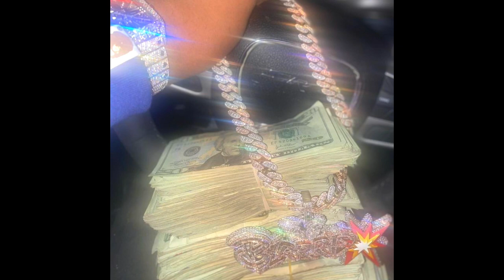[FREE] Finesse2tymes x Big Scarr Type Beat "Stolen Card" | Pooh Shiesty Type Beat 2023